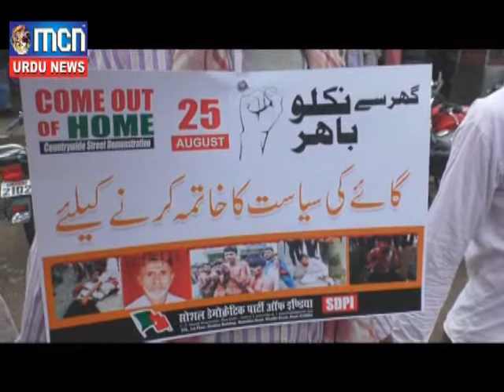MCN Urdu News Nanded 27 Aug 2017 : News 4-Social Democratic party of India News.